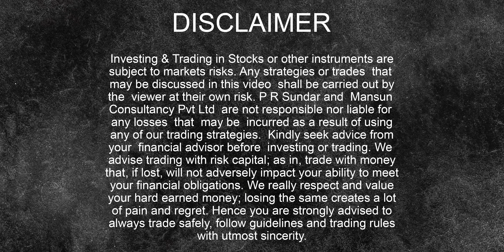EVERYDAY All Time High! Post Market Report 30-Nov-22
Markets hit fresh all time high on back of positive Global Cues.
► OPTIONS CONCLAVE 3.0 | DEC 20-24 | Cochin